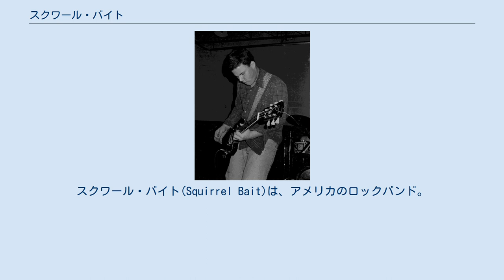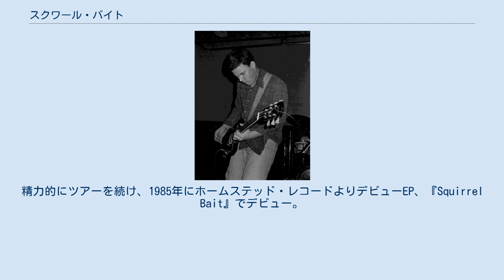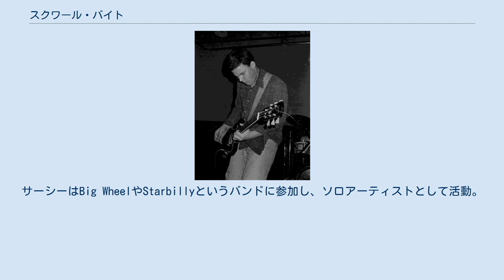スクワール・バイト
スクワール・バイト(Squirrel Bait)は、アメリカのロックバンド。
1989年にケンタッキー州ルイビルにて結成。
 刺々しいサウンドやテンポの変化が著しい音楽性は、1980年代後半以降に流行したグランジや1990年代のマスロックの先駆けとなった。
ハスカー・ドゥと並んで、後のワシントンD.C.のポスト・ハードコア・シーンに多大な影響を与えた。
 高校時代の同級生同士であったデヴィッド・グラブス（ボーカル、ギター）、クラーク・ジョンソン（ベースギター）、リッチ・シュルター（ドラムス）の3人で結成されたハードコア・パンクバンド、Squirrelbait Youthが前身。
1984年にボーカルとしてピーター・サーシー、ドラマーにブリット・ウォルフォードが加入。
後にウォルフォードが脱退し、新ドラマーにベン・ドートリーが、2人目のギタリストにブライアン・マクマハンが加入。
精力的にツアーを続け、1985年にホームステッド・レコードよりデビューEP、『Squirrel Bait』でデビュー。
その後シングルとアルバムをそれぞれリリースした。
1988年、グラブスとジョンソンが大学に進学し、バンド内の求心力が弱まり解散。
 バンド解散後、グラブスはビッチ・マグネットやバストロ、ガスター・デル・ソルといったバンドの作品に参加したり、メンバーとして加入し活動、ソロのシンガーソングライターとしても活躍している。
ドートリーはレモンヘッズに参加し、マクマハンとウォルフォードはスリントを結成した。
ジョンソンはグラブスと共にバストロに参加したが、その後は音楽活動から引退しルイビルで弁護士となった。
サーシーはBig WheelやStarbillyというバンドに参加し、ソロアーティストとして活動。